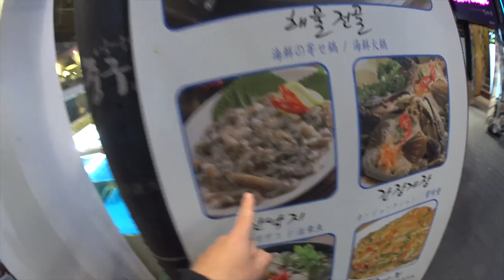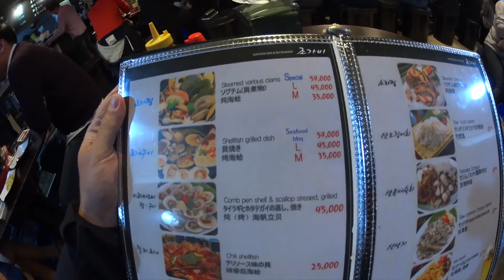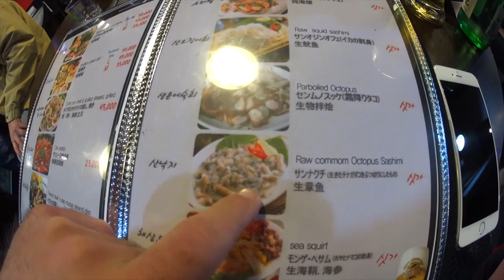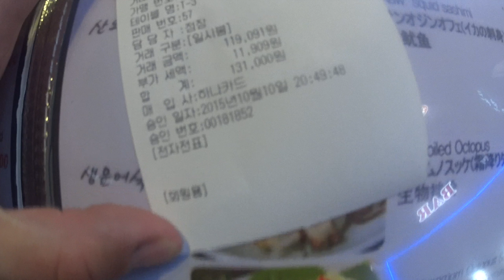Korean LIVE Octopus & Seafood BBQ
Wow - this adds a whole new level of adventure to seafood!

Join me as I travel the world eating the most amazing and exotic seafood.